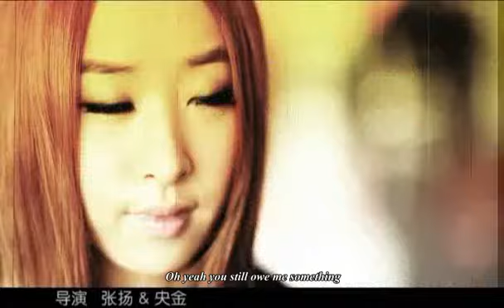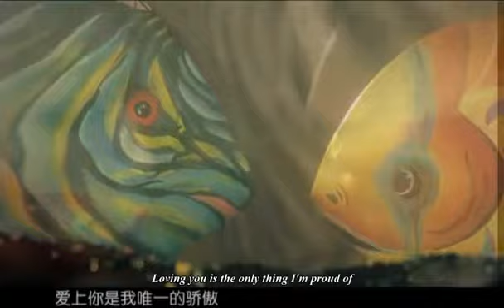[ENG SUB] 后弦 Hou Xian - 你还欠我一个拥抱 (You Owe Me A Hug) MV